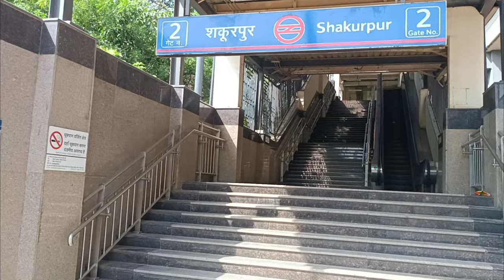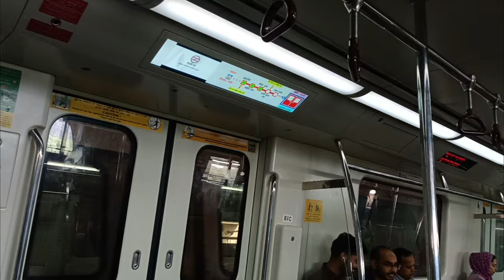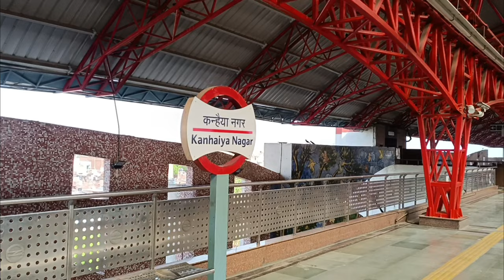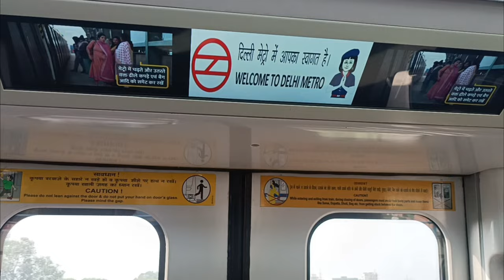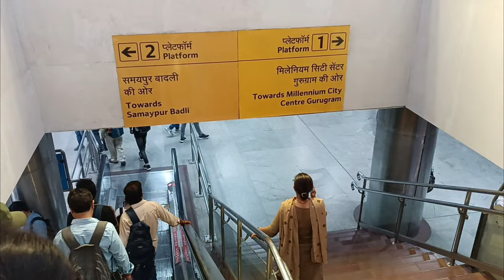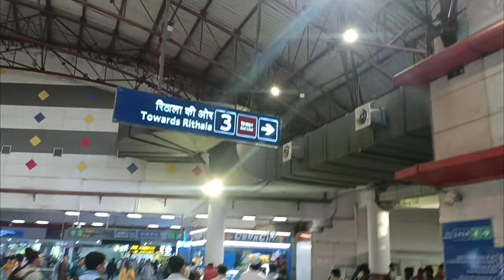metro delhi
DELHI